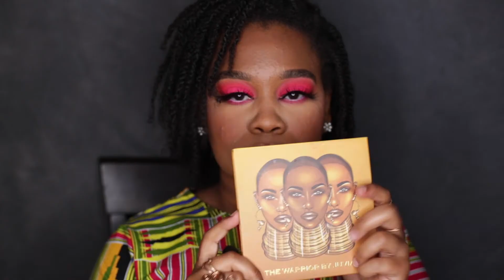Pink Smokey Eyes (feat. The Makeup Plug)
Peace, y'all! How are you feeling? Mentally? Let's chat below!

I'm back with another color from the pigment stack featured in my last video! Are y'all feeling this look? If so, let me know below (bars). If not, thanks for stopping by! Proceed to leaving me some love in the comment section!

PRODUCTS USED:
Farsali Unicorn Essence Drops
Trader Joe's Moisturizing Oil-Free Face Lotion
Farsali Skintune Blur
LA Girl Pro Green Concealer
Maybelline Fit Me (Matte) Foundation "Spicy Brown"
Maybelline Insta Anti-Aging Concealer "Golden"
FentyBeauty Setting Powder "Banana"
ColourPop Brow Pencil "Soft Black"
The Makeup Plug - Neon Pigment Set
NYX FauxWhites liner "Linen"
Morphe 35V palette
FentyBeauty Gloss Bomb "Sweet Mouth"